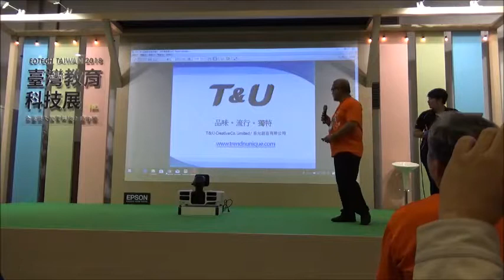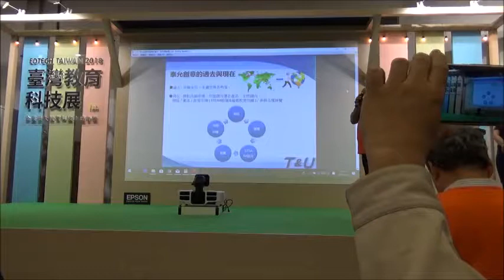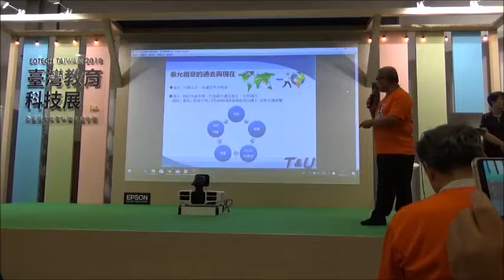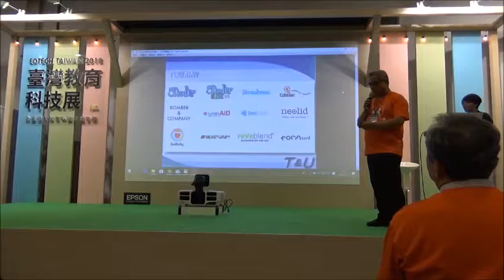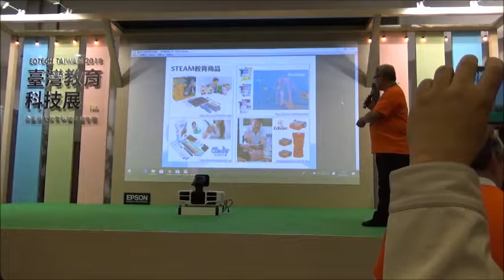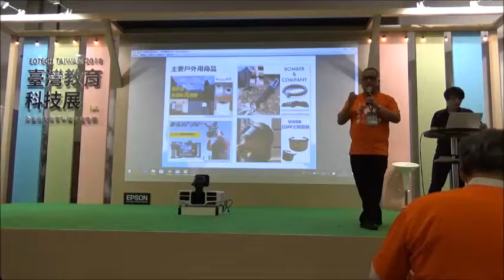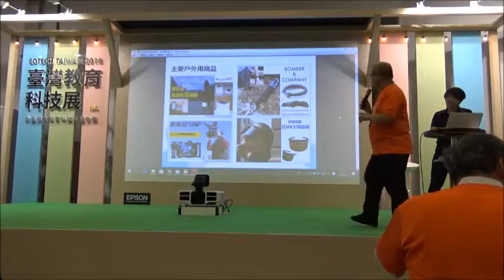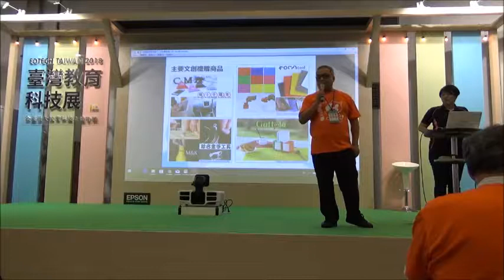2018 資訊展S4A年會13-泰允創意